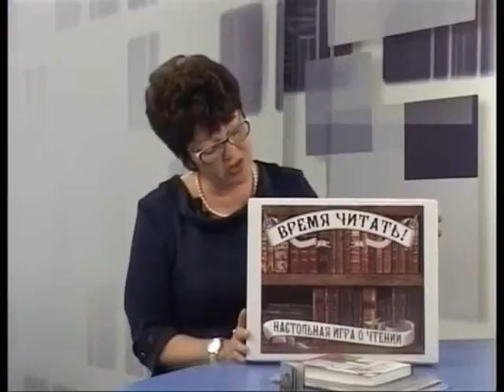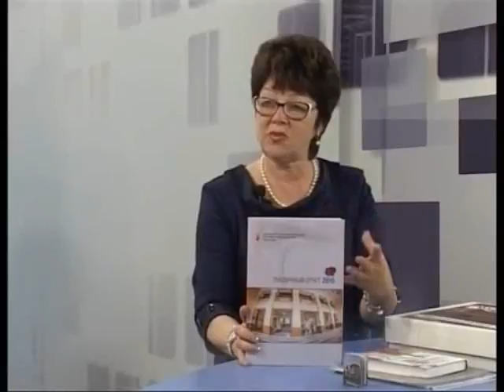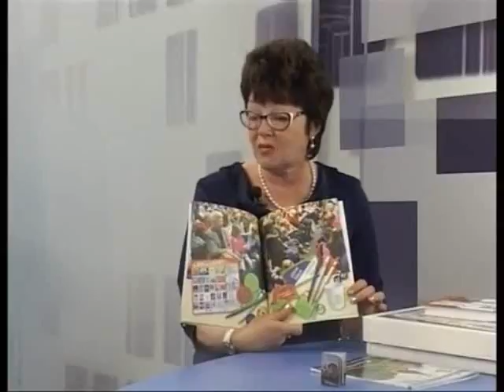Заместитель директора МБУК "ЦГБ" М. Л. Попова